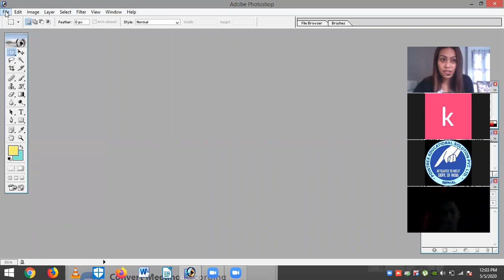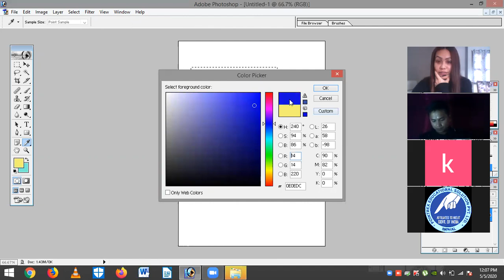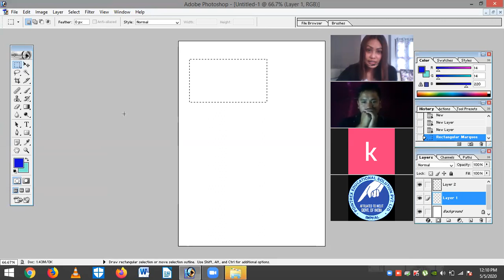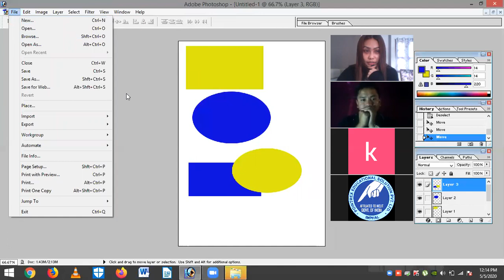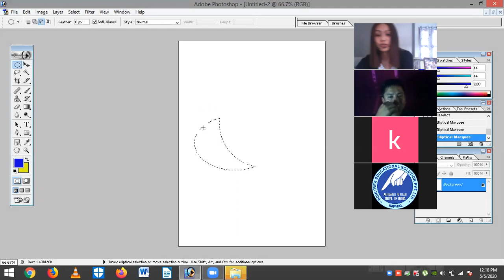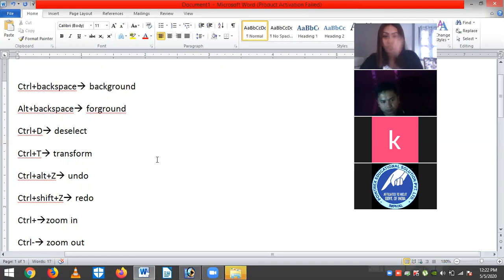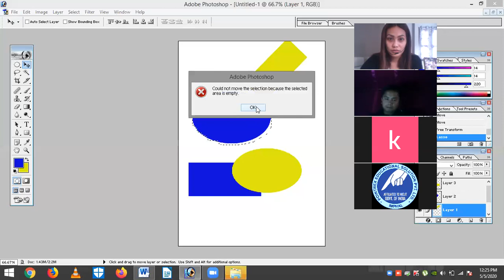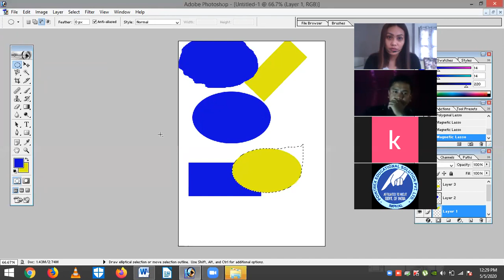DTP 12am 5th may